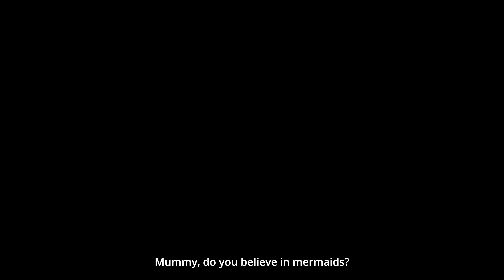Ella | Official Trailer | Isha Talwar, Makarand Deshpande, Saranya Sharma | In cinemas 8 November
Brace yourself for the mesmerising fantasy fable!
Get ready to witness a captivating fable of fantasy, intrigue and mystery in cinemas on 8 November 2024.

A film by Roshan Fernandes

A Parashuland Films Production
In association with Uniiq Films

Starring:
Isha Talwar, Makarand Deshpande, Saranya Sharma

Produced by Wolsey Tauro, Pratheek Shetty, Kishor Kumar Puttur, Uday Shetty
Co- Producer: Yavniish Adlakkha
Executive Producer: Vikram Shetty

Cinematographer: Jerin James
Screenplay: Roshan Fernandes
Editor: Shantanu Dutt

Colorist: Sajith Rajendran
Sound Designer: Krishnanunni N.R.

A Platoon Distribution Release